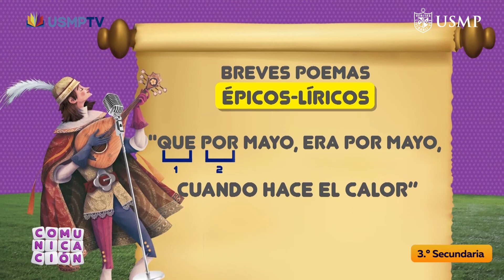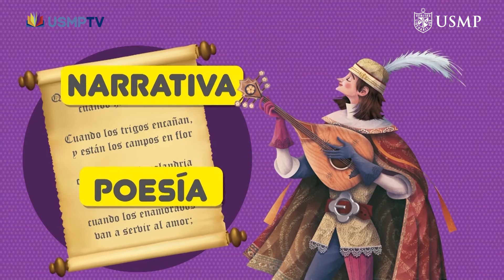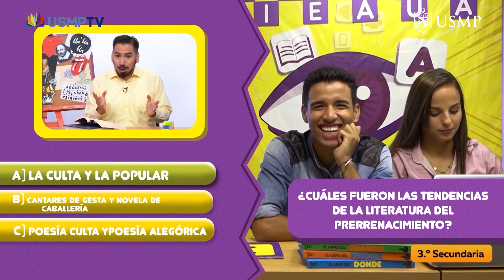Com. 3.° cap 3: "El prerrenacimiento, La literatura prerrenacentista". Bloque 2